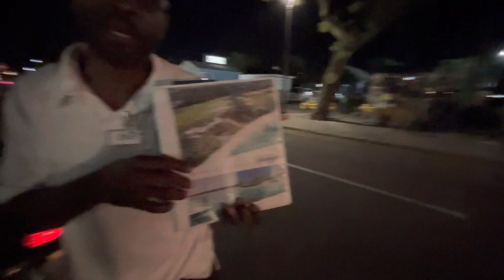Fish Fry Nassau, Bahamas, meeting shops owners, discovering all the wonderful secrets of Bahamas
Candie’s Fish Fry Nassau, Bahamas, definitely check out this amazing place and lady - Fish Fry Nassau, Bahamas, meeting shops owners, discovering all the wonderful secrets of Bahamas